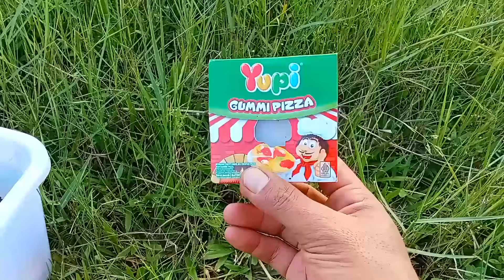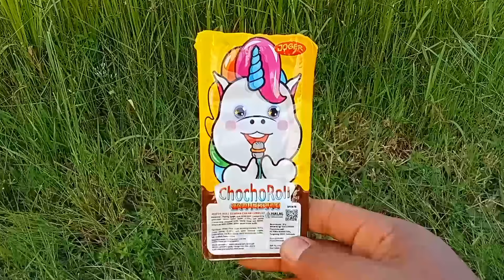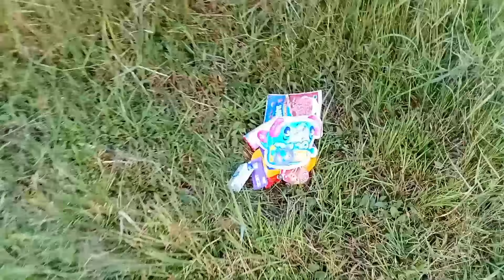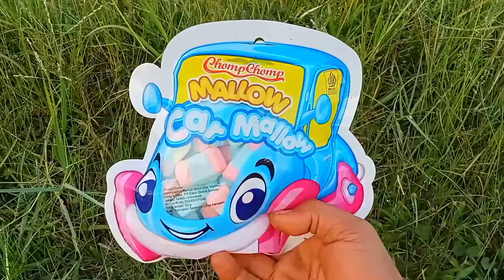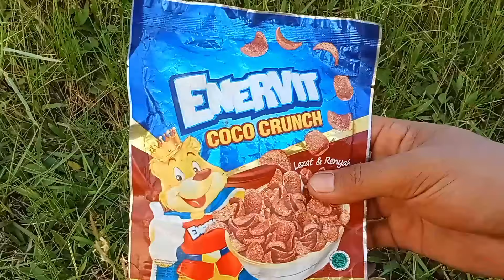Hunting Permen warna warni Permen Yupi Permen Lollipop Choki Choki Doraemon Spongebob Upin Ipin ikan